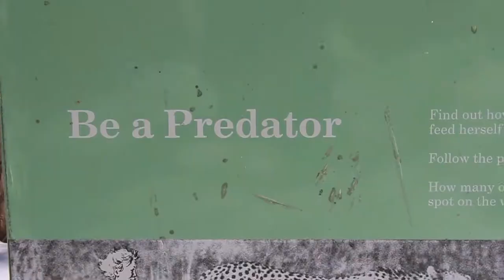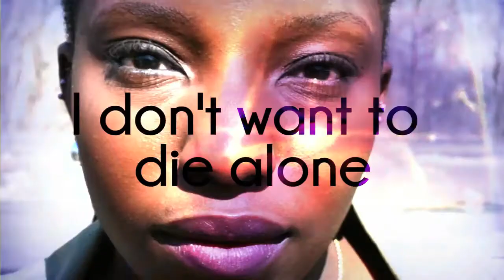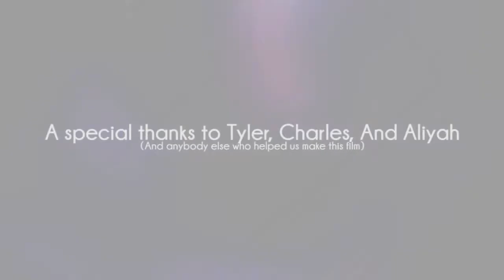Subtleties of the Zoo Animals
Story and Music by Morgan Octavius
Directed by Julian Scrivens of Scrivens Media
Cinematography by Brad Lassiter of Lassiter Enterprises